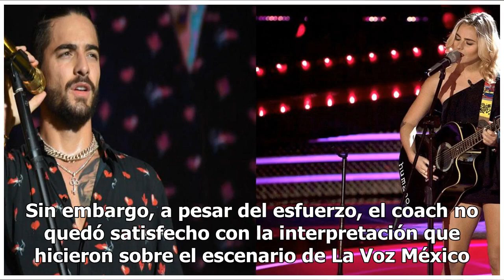La inesperada reacción de Carlos Rivera en La Voz México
Ayer domingo se llevó a cabo la última etapa de las batallas del programa La Voz México. El próximo domingo 25 de noviembre iniciarán la semifinal. En el programa de ayer, sorprendió a muchos la reacción que tuvo el coach Carlos Rivera con la batalla que llevaron a cabo dos de sus pupilos. Aneeka y ...